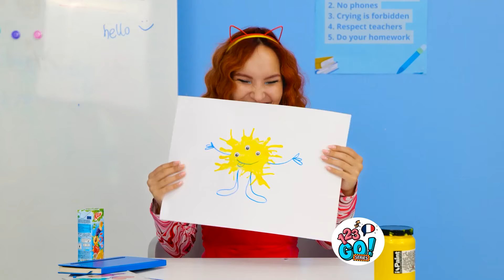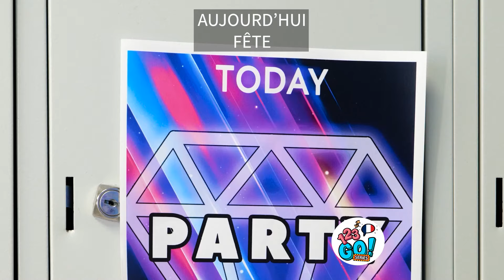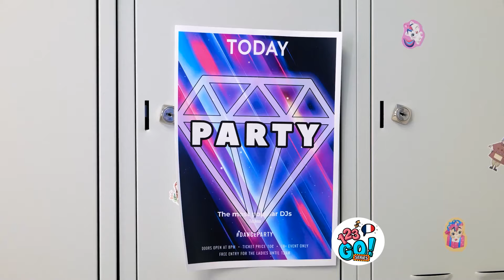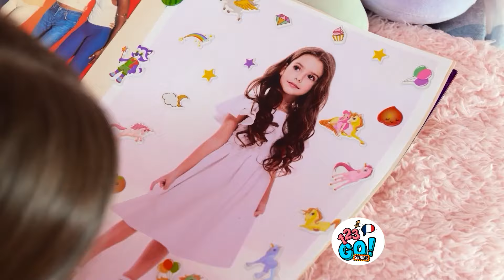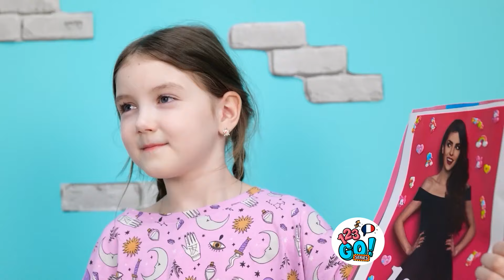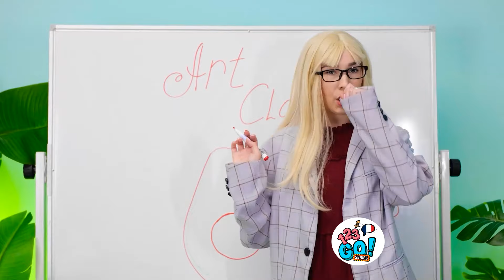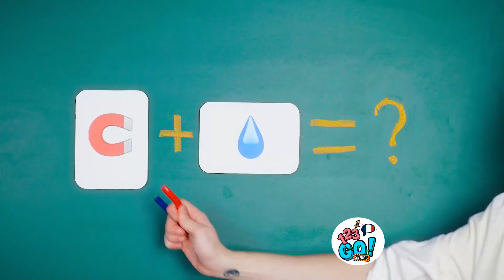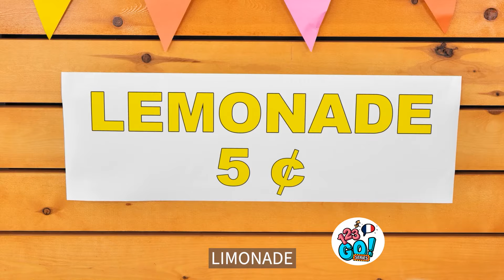ASTUCES UTILES POUR LES PARENTS | Idées intelligentes pour les meilleurs parents par 123 GO! Series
Élever des enfants vient de devenir beaucoup plus facile—et plus amusant ! Découvrez ces astuces de génie qui transforment le chaos quotidien en moments hilarants et en solutions astucieuses !